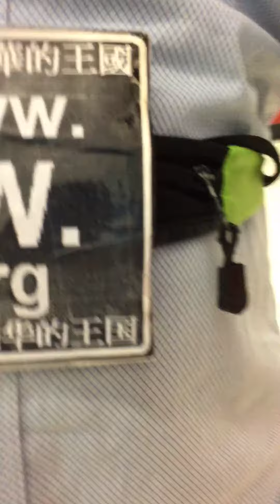反送中衝突 示威暴動影響 港鐵不停 金鐘 站廣播 / 反送中佔領 反修定引渡條例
中立人士鄧簡文拍攝